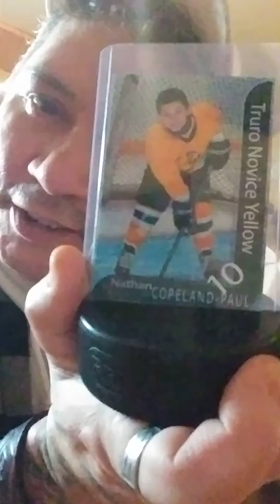Lloydy Paul Sr "2019" THE PLAN..Vid#3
Rez Humor...planning what do do this year to be a sucess